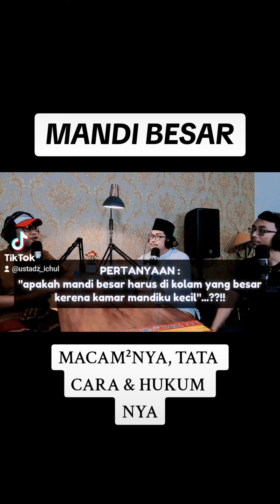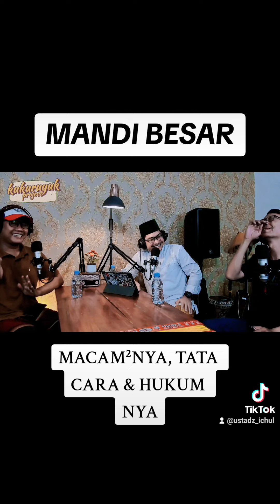MANDI BESAR, MACAM²NYA, TATA CARA & HUKUM NYA